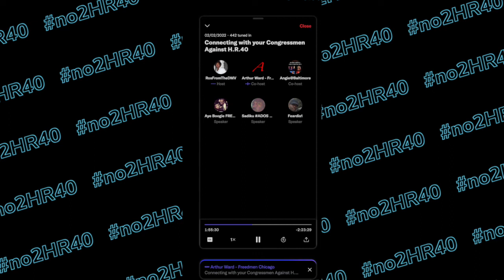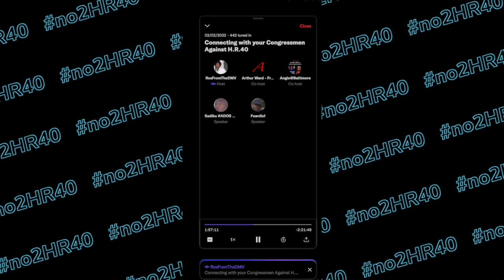Why We Say no2HR40 😤 - Part Two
PART TWO - H.R.40 needs to go! Contact your Congressman and tell them why we say no2HR40. Join us for the second part of this Twitter Spaces discussion.